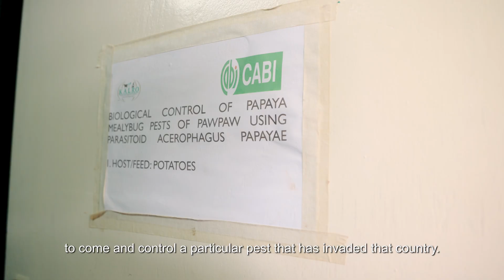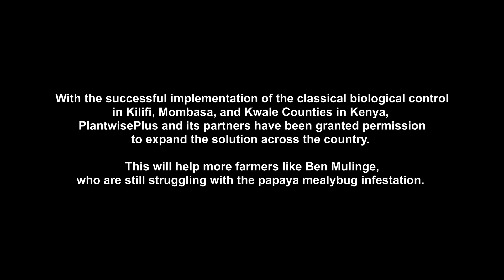Sustainably managing papaya mealybug in Kenya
In Kenya, the invasive papaya mealybug has caused devastating crop losses. Now, a natural enemy – a parasitic wasp – has been introduced to coastal counties to help control the pest. This tiny wasp is helping to prevent the damage caused by the mealybug. It’s not only helping to save papaya farms. It’s safeguarding smallholder livelihoods, too.

Follow CABIPlantwisePlus on our other social platforms!

PlantwisePlus gratefully acknowledges the financial support of the Directorate-General for International Cooperation (DGIS), Netherlands; European Commission Directorate General for International Partnerships (INTPA, EU); the Foreign, Commonwealth & Development Office (FCDO), United Kingdom; and the Swiss Agency for Development and Cooperation (SDC).